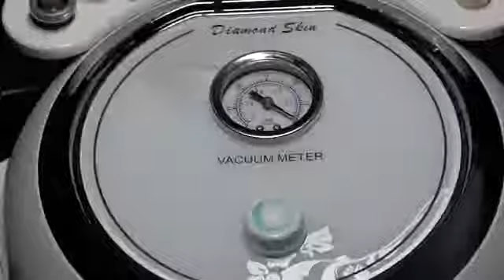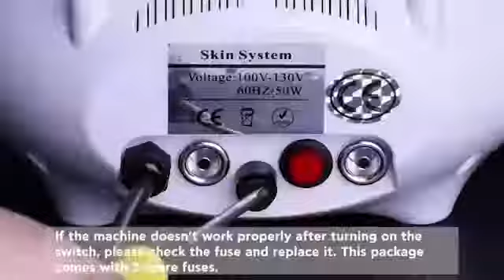Diamond Microdermabrasion Machine, TopDirect Facial Skin Care Salon Equipment